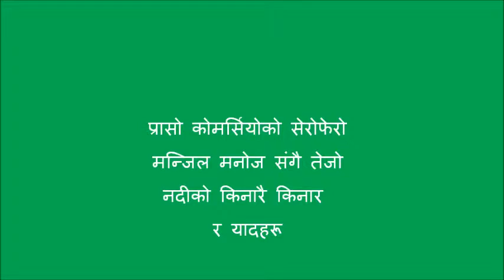Manjil Manoj Lisbon मन्जिल मनोजसंगको सहयात्राका सम्झनाका पलहरु castelo को सेरोफेरो